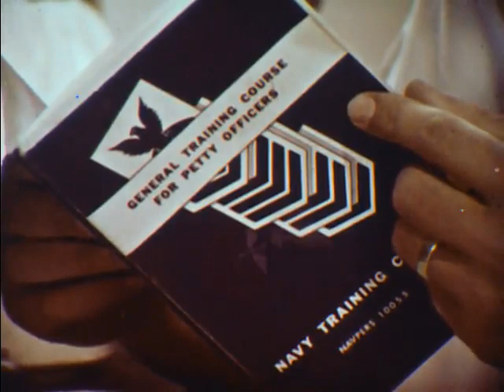Navy Wives (1959) Family, Military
Film for wives of men in the Navy about their dedication to the service and how it could impact family life.